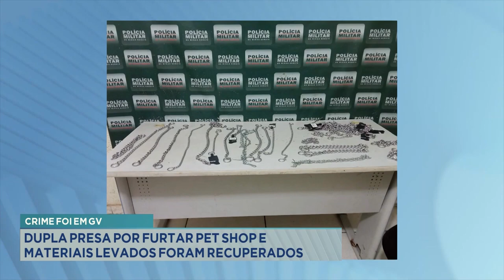Crime foi em GV: Dupla Presa por Furtar Pet Shop e Materiais Levados foram Recuperados.